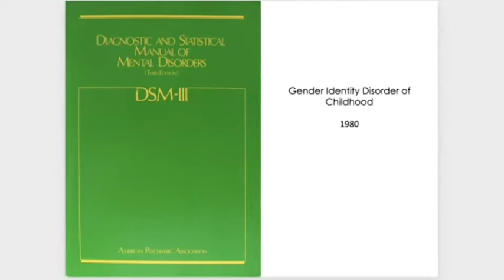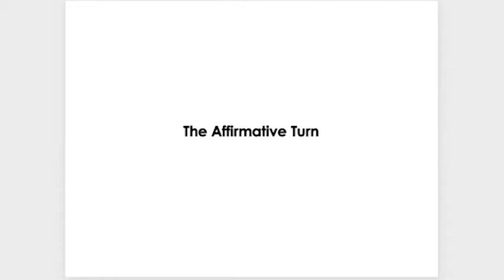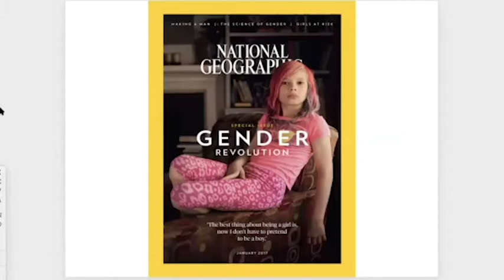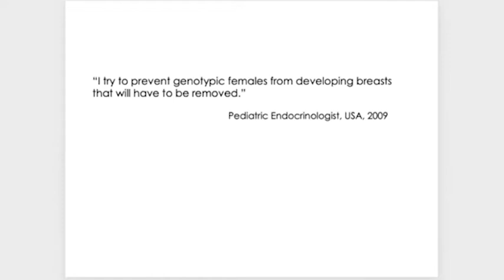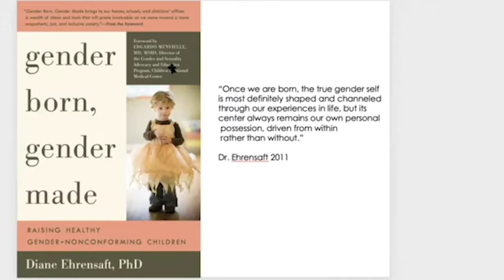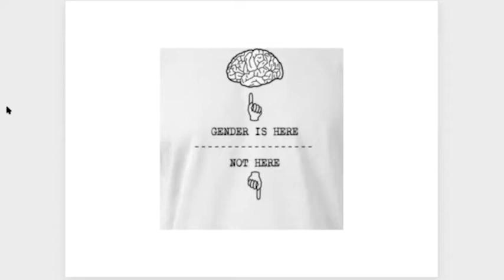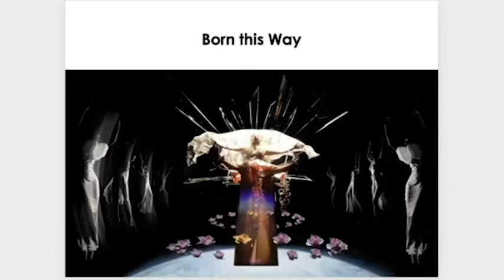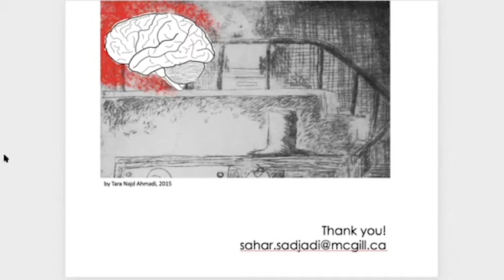ResearchInFocus: Sahar Sadjadi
In recent years, the field of clinical management of gender in children has expanded and new approaches to gender variant children have emerged. In this webinar, Sahar Sadjadi traces the shifts and continuities in the clinical paradigm that has shaped diagnostic and treatment practices around gender variant children in the early 21st century. Based on her ethnographic research in the US, she analyzes the cultural conceptions of the relation between the body and the self that inform clinical thought and practice and considers how childhood became a privileged site for tracing the authenticity of identity. She addresses the temporal and affective politics governing medical interventions that seek to avert future suffering and enhance the life chances of gender variant children.

🎓 About the lecturer: Sahar Sadjadi is an anthropologist, medical doctor and Assistant Professor of Social Studies of Medicine at McGill University. She received her MD from Tehran University and her PhD from Columbia University. She has held research fellowships at the Graduate Center, CUNY, Paris Institute for Advanced Study and Princeton University. Dr. Sadjadi’s research lies at the intersection of anthropology of medicine, gender and sexuality studies and childhood studies. Her previous research focused on the AIDS epidemic in Iran. She is currently completing a book manuscript on a multi-sited ethnography of the clinical practices that have emerged around childhood gender nonconformity in the United States. Her new project is a transnational ethnography of contemporary sexology.